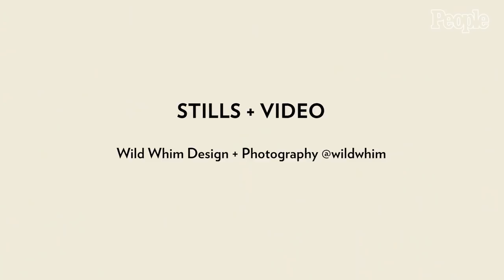Inside Joey Lawrence & Samantha Cope’s Intimate Outdoor Wedding | PEOPLE Weddings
Actor Joey Lawrence married Samantha Cope in a romantic, outdoor ceremony at Temecula Creek Inn in Temecula, California. The couple -- who met on set in 2020 -- shared all of the exclusive details and gave us an inside look at their intimate vows, farm-to-table dinner and why their love was meant to be: "It just feels so right."

Chapters 💒
0:00 Intro
4:34 The Proposal
5:57 The Venue
8:06 The Dress
9:06 The Ceremony
10:48 The Reception